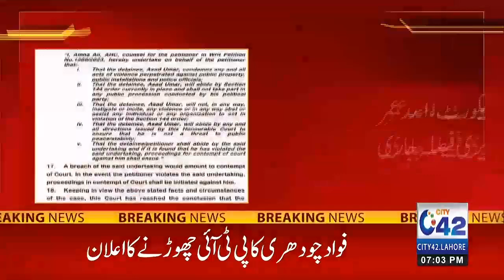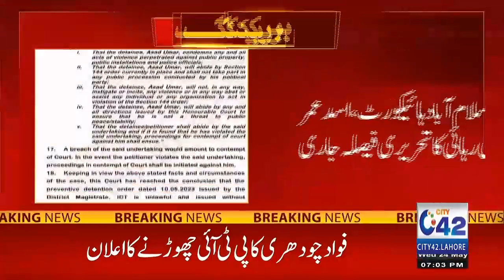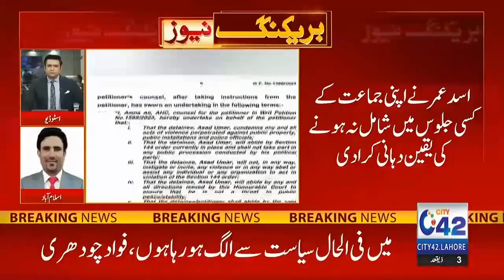اسد عمر نے سیاست سے توبہ کرلی